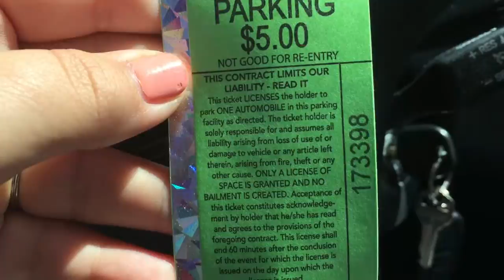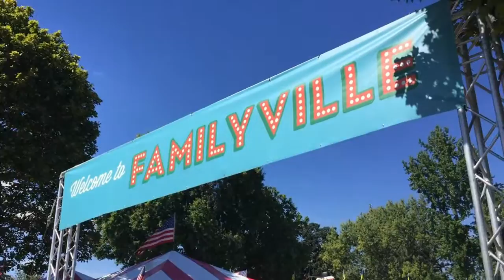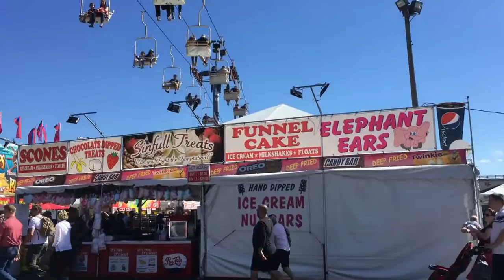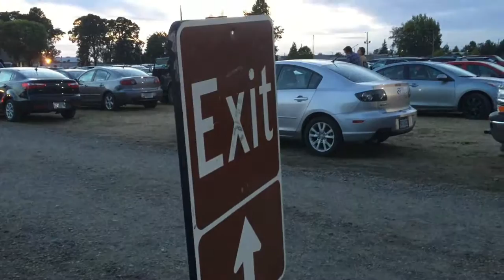A DAY AT THE OREGON STATE FAIR! (DAY 38)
September 6, 2016 – Day 38

Welcome to Daily Ross Vlogs!

Video Software: Wondershare Filmora